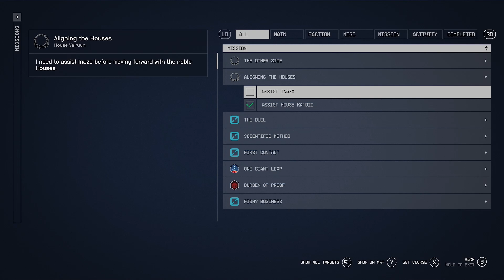Angry Plays Starfield Shattered Space Episode 6